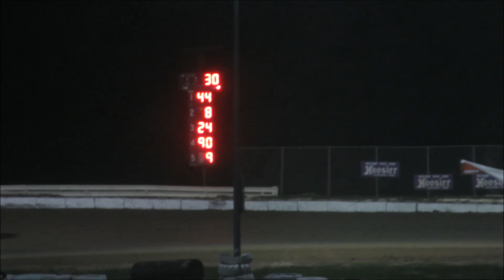Racing - Hobby Stocks (Feature Race) At Bubba Raceway Park 4-5-14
Hobby Stocks Feature Race At Bubba Raceway Park
30 Laps -- 7 Cautions

           Winner: #44  John "tim" Powers   - Congratulations!!

2  #8       Michael Stalnaker
3  #90     Tim Gay
4  #24     Eric Moon
5 9L Brian Morgan

Make Sure To Tell Your Friends And Family To Do So As Well So They Can Watch The Races Too. Please 'LIKE' And 'SHARE' My Videos... Thanks Everybody!!